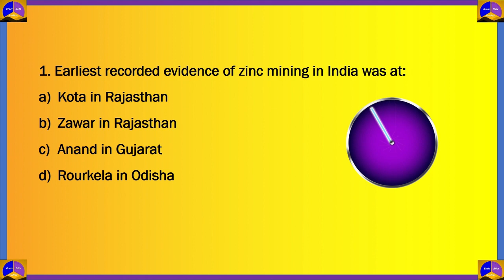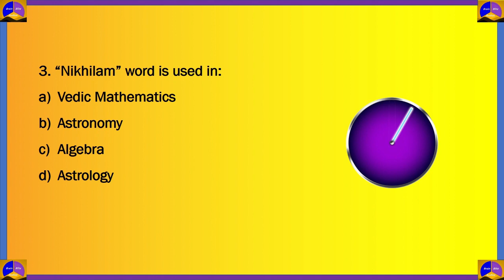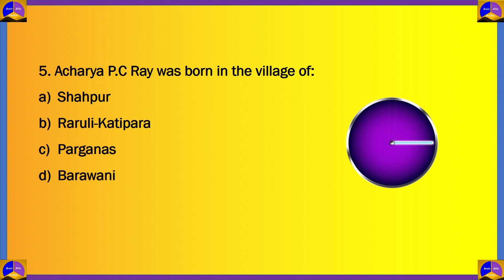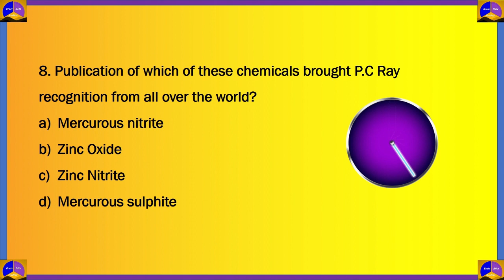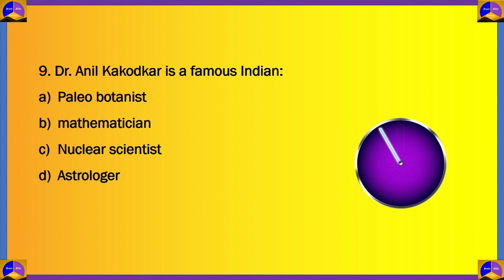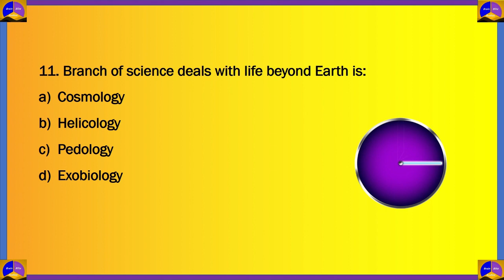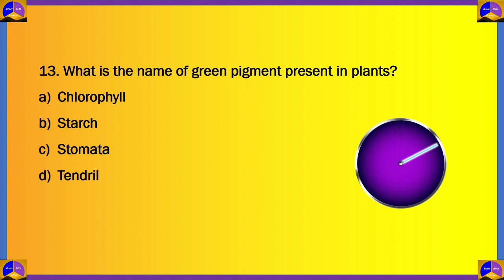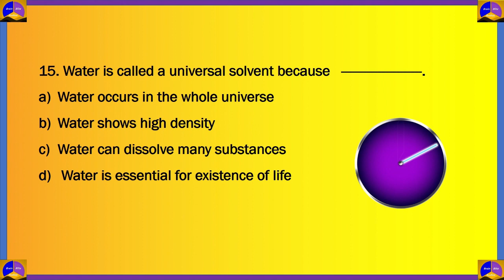Sastra Pratibha Contest (SPC) by Science India Forum | SUB-JUNIOR | Previous Year Questions | EP 04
Sastra Prathibha Contest is an examination to make students more affinity towards pure science conducted by SIF - Science India Forum.